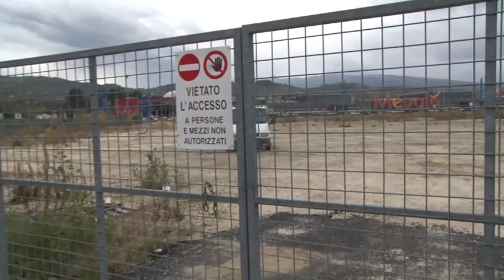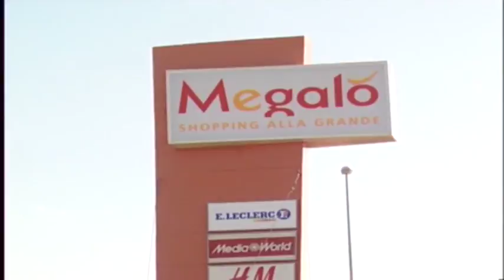Megalò 2. Di Primio: "Lasciamo lavorare i tecnici"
Sempre d'attualità la vicenda del Megalò 2 di Chieti Scalo. La costruzione del nuovo centro commerciale è entrata in campagna elettorale, diventando argomento politico. Mentre cresce, in maniera trasversale, il parito dei contrari, il sindaco di Chieti, Umberto Di Primio, chiede che siano i tecnici e non la politica a valutare